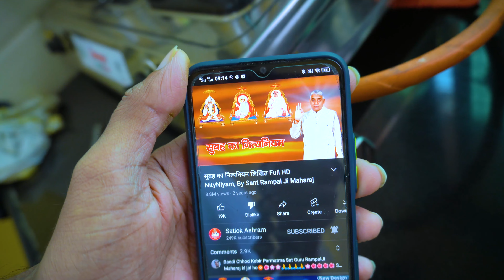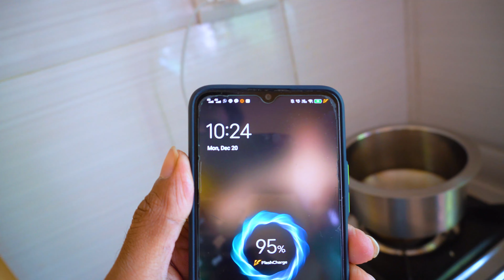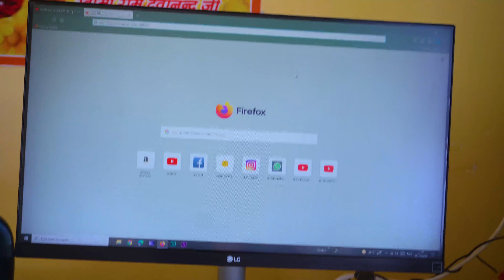इडली देख कर खुश हो गई😱😂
hit likes.

► MY CAMERA
► MY MIC
► MY 2ND MIC
► MY Gorilla Tripod
► MY Ring Light
► MY PC processor
► MY motherboard
► MY graphics
► MY cabinate
► MY cooler fan
► MY hard disk
► MY SSD
► MY Power Supply
► MY LG Monitor
► MY speaker
► MY Keyboard & Mouse